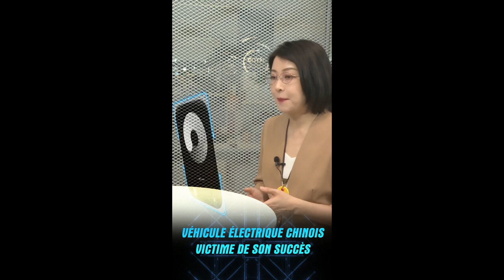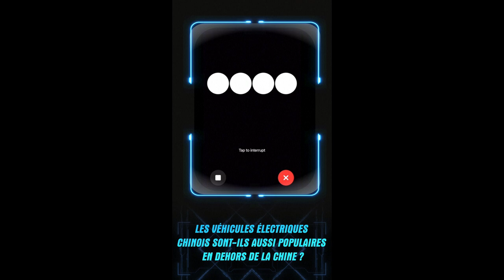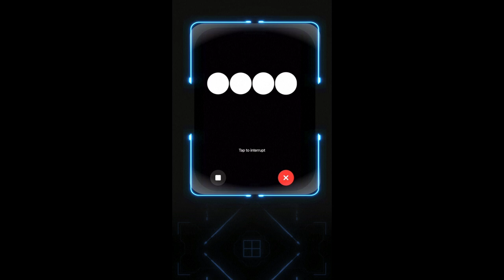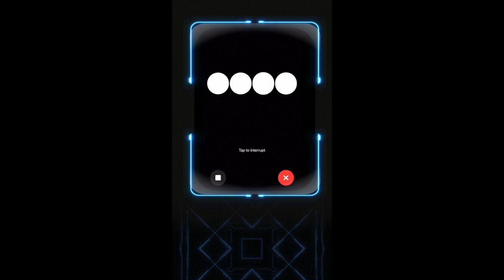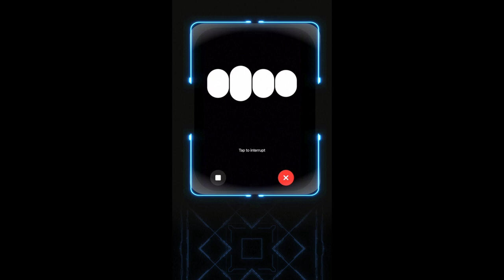VÉHICULE ÉLECTRIQUE CHINOIS, VICTIME DE SON SUCCÈS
Par rapport aux pays industrialisés, la Chine a développé tardivement son secteur automobile. C'est pour cela que les voitures de marques étrangères ont été très populaires en Chine. Et c'est toujours le cas. Les Chinois ne critiquent jamais les pays industrialisés pour leur surcapacité de production de véhicules thermiques. Et tout se passe bien jusqu'à l'émergence des véhicules électriques chinois. Ces derniers ont su conquérir le cœur des consommateurs, mais ils n'ont pas davantage de succès auprès des politiciens européens et américains. Ont-ils raison d’imposer des droits de douane aux constructeurs chinois de véhicules électriques ? J'ai parlé avec ChatGPT, un interlocuteur assez neutre et qui a une bonne écoute.